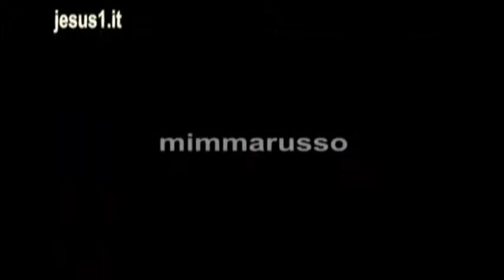CHIESASocietà QUESTIONE SOCIALE YouTube